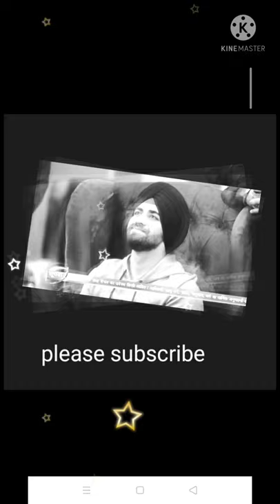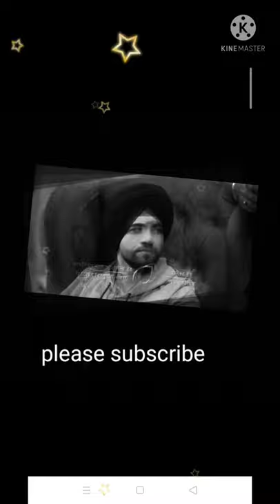choti sardarni today 564 episode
choti sardarni today upcoming episode 564

video is for educational purpose only.copyright disclaimer under section 107 of the copyright act 1976, allowance is made for fair use. for purpose such as criticism comment, news reporting, teaching, scholarship, and research. fair use usage permitted by copyright statute that might otherwise be infringing. non profit, education or personal use tips the balance in favour of fair use